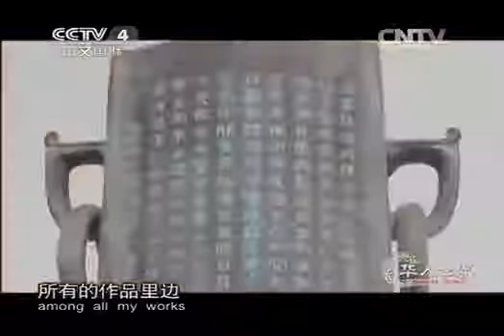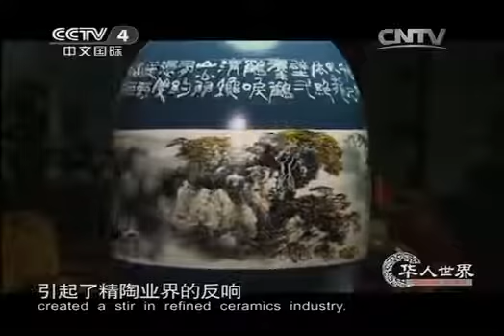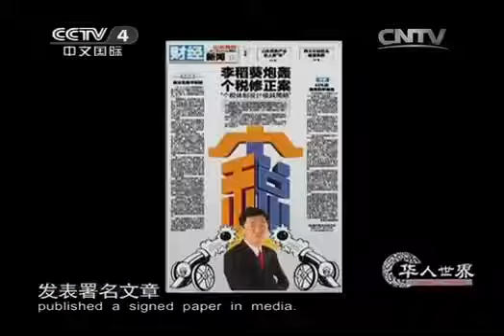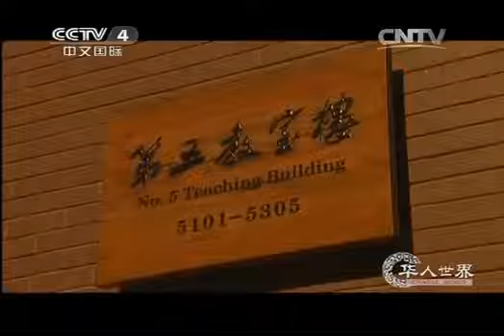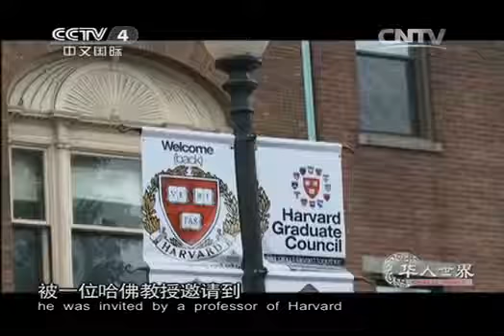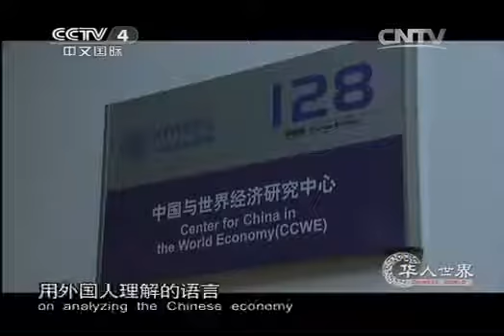华人世界 《华人世界》 20131216